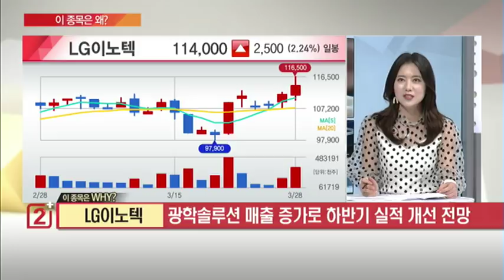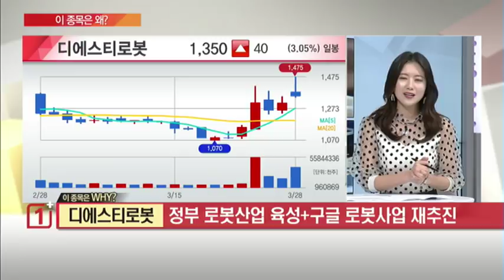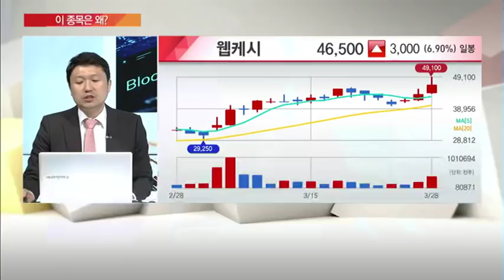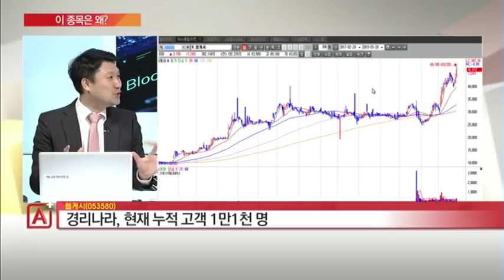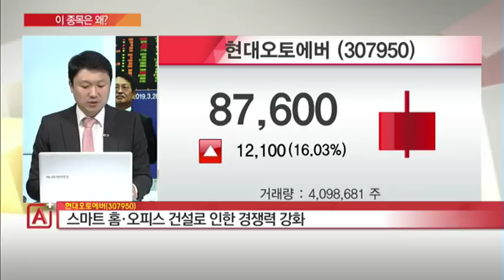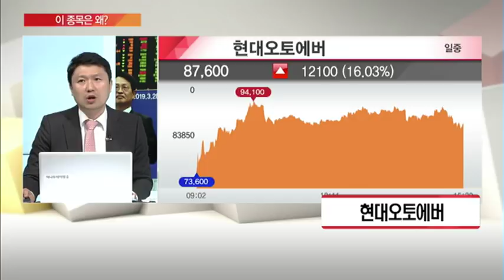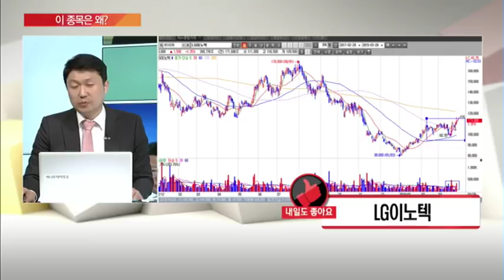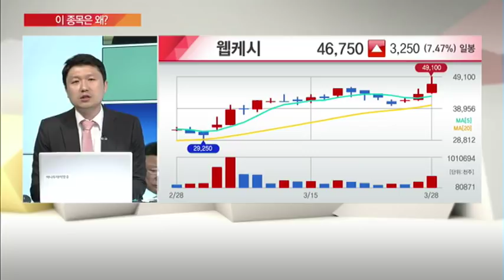[이 종목은 왜?] 아시아나항공 현대오토에버 웹케시 LIG이노텍 내일장 탑픽은? / (증시, 증권)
03/28 마감전략 A+